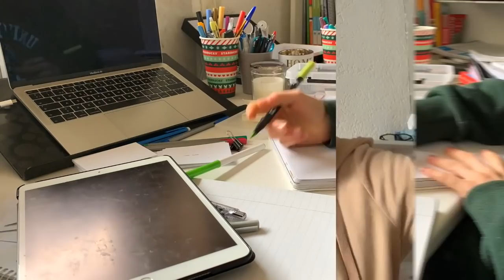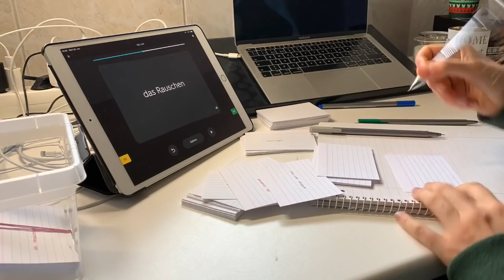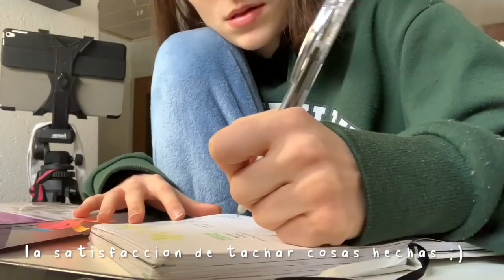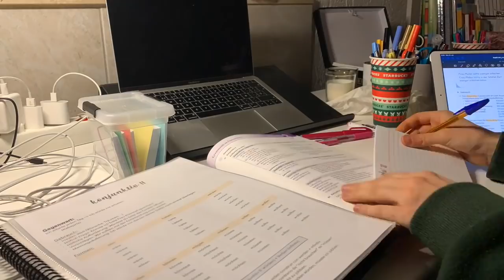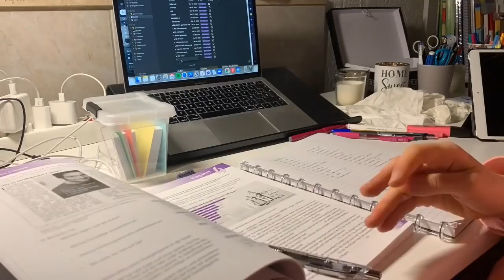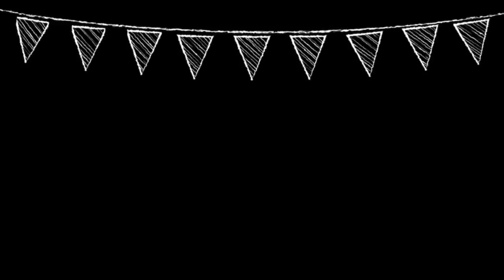productive study with me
Holaaa amoressss!
Hoy os traigo un study with me!
Espero que os guste mucho y que os motive a hacer un poco de tareas!

Espero que os guste mucho y aquí os dejo otros vídeos que os pueden interesar también:

*Por cierto, en el vídeo no he puesto acentos en las palabras que lo tenían que llevar porque la fuente que he usado no me lo permitía hehehe*
SÍGUEME POR AQUÍ ✨:
FAQ ✨:
·Dónde vivo? En Alemania des de agosto de 2020
·Con qué grabo? Con el IPad mini 4/ iPad air del 2019 o con el iPhone xR
💗Nos vemos el domingo que viene a las 15:30!